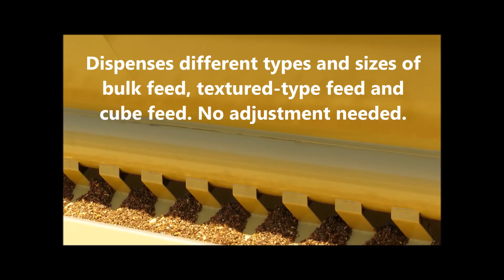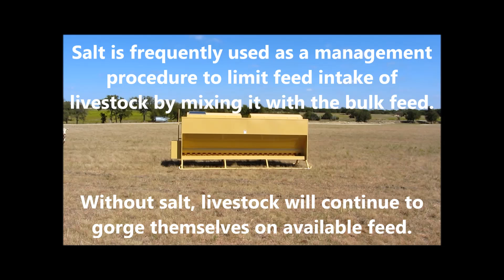Auto Easy Feeder, The Best Cattle Feeders!!! Automatic and Programmable Livestock Feeders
The Auto Easy Feeder is the ultimate in livestock feeding requirements. Old style Bunk Feeders have limitations like over consumption, waste, exposure to the elements and wildlife consumption. Save time, fuel and money with the Auto Easy Feeder.

It's a programmable livestock feeder that utilizes a 12v power source maintained by a solar cell. It can be programmed to feed up to 80 times per day, with adjustable run-time lengths. The Auto Easy Feeder dispenses different types and sizes of bulk feed, textured-type feed and cube feed. No adjustment needed. Simply load the desired type of feed into the Auto Easy Feeder.

The Auto Easy Feeder is proudly made in America. It's built to last using heavy schedule 40 pipe, 3/16 and 14 gauge steel. It also has a durable powder-coating finish. The Auto Easy Feeder comes standard on skids with D-Rings making pasture changing easy.

Science has proven that feeding livestock twice a day is beneficial for greater growth performance and health. Science has also shown that such performance is best when feedings occur at the same time each day. Those times should correspond with the lowest environmental heat load in the summer and the coldest conditions of winter.

Such schedules can be difficult to maintain due to work schedules, vacations or inclement weather.  Many ranchers also tend to animals in remote locations, away from their residence.  The amount of time required for best results can be an inconvenience and costly. When you're not available to personally portion out the feed at the predetermined intervals, someone else must take over the chore. Hand feeding multiple times a day results in heavy labor and fuel expenses.

The Auto Easy Feeder will take care of feeding your animals. That means you'll have time to apply your talents and finances to finally get ahead in other areas.

Maximize growth, minimize waste.  Conventional livestock feeders lack the means for regulating amounts of feed. But the Auto Easy Feeder design allows for the right amount needed to be dispensed. That means maximum gains without waste.

There's also no need for limiters such as salt. The Auto Easy Feeder portions out the required feed to achieve the best yields in growth.

Traditional feeders aren't equipped to protect feed from rain, snow and other elements. Since feed always remains in the trough, moisture can build up, which leads to mold. And don't forget about those pesky feral hogs stealing precious food from your cattle.